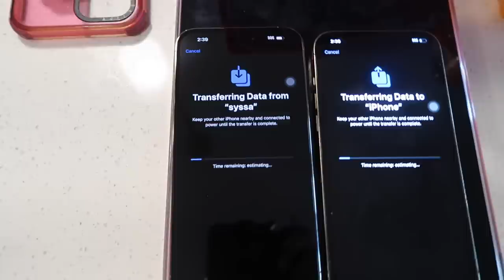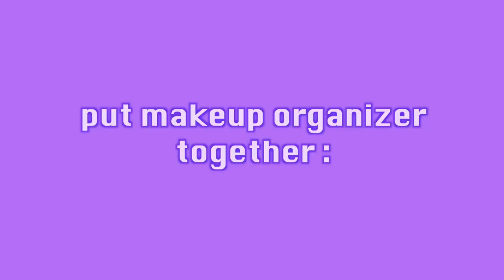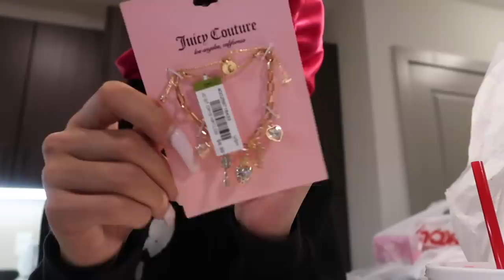solo diaries ep. 10: Organizing my Bathroom, Lash appt, iPhone 14 Unboxing, etc. | Alyssa Howard 🤍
The ReaLysst Podcast 🎧:
(available on most podcast audio platforms 🫶🏽)

AMAZON STOREFRONT 🛍️:

👻 SNAP: snapsofsyssa

(i dont have spotify sorry pookies)